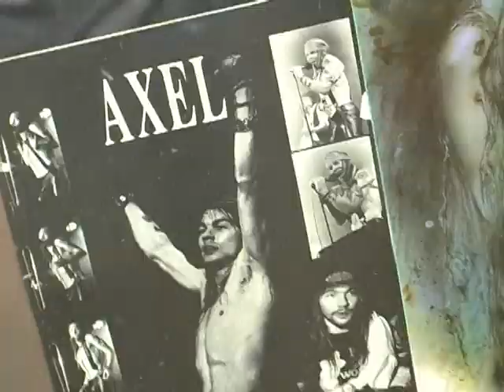Metalogy Abril (Segunda Temporada) - Parte 05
Este es un programa especial, donde tuve la oportunidad de asistir y cubrir el primer evento para Metalogy en "El Viejo Oeste" (Mi Taberna del Chivo); tuve la oportunidad de poder hablar con "Alvaro" de "Terra Metal"; "Miguel" de "Occidente Xela Rock" y varios asistentes al concierto.  Este fue el primer programa para el mes de Abril de 2012. Parte 05.